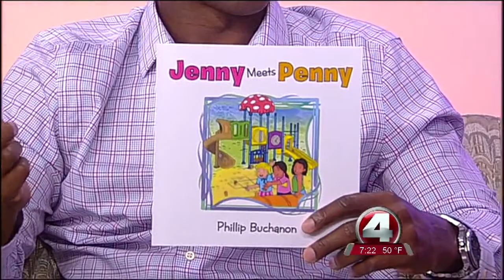Former NFL player now writing children's books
Phillip Buchanon